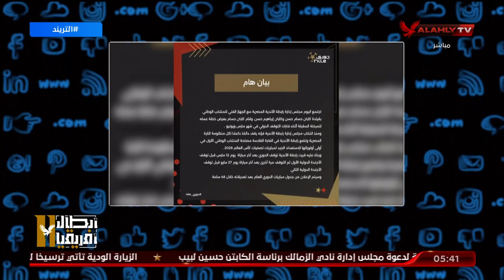محمد سعيد يستعرض بيان رابطة الأندية بشأن تأجيل مباريات الجولة الـ15